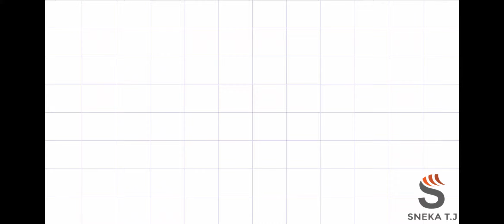WHAT IS DOUBLE MASKING IN TAMIL?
SNEKA T.J is about BASIC MEDICINE. We cover lots of stuff about medicine so that we reach all grounds of people.